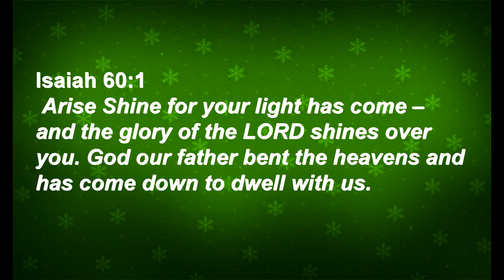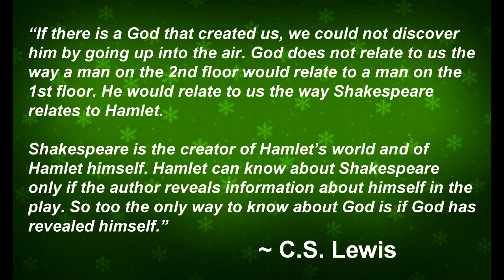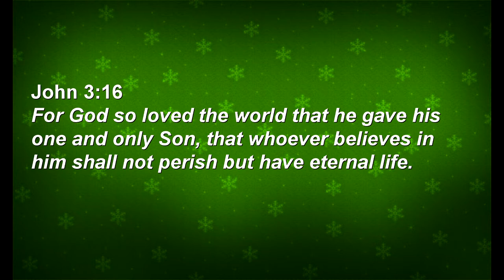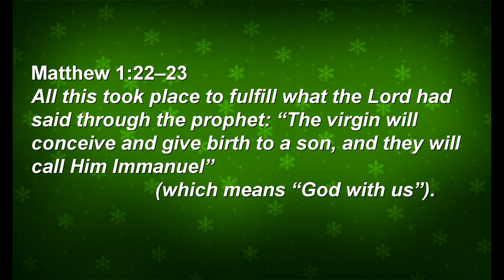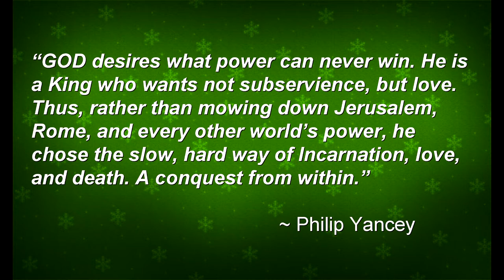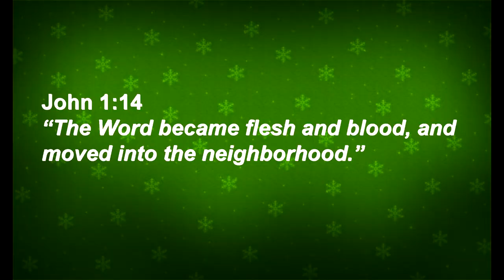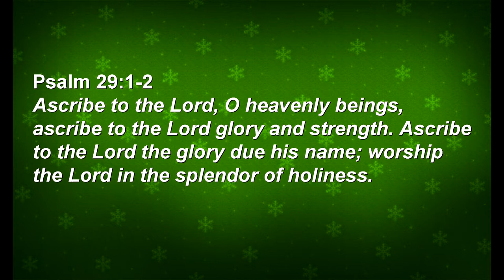Christmas is Glory Touching Earth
Busy City Crosswalk - Free Stock Footage 1080p HD

Clouds stretch over cross free stock footage

The Remarkable Story of Joseph the Carpenter